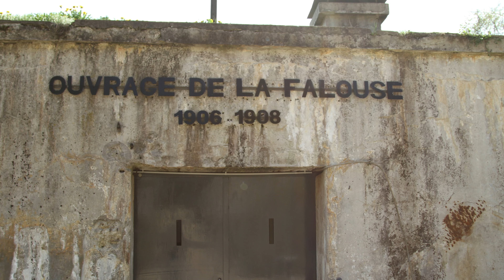Ouvrage de la Falouse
Cette vidéo traite de Ouvrage de la Falouse